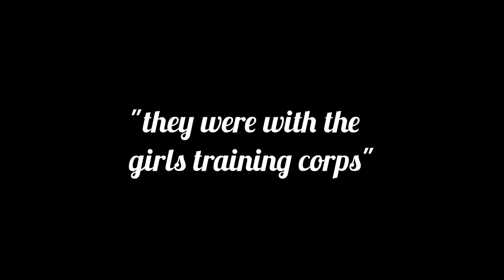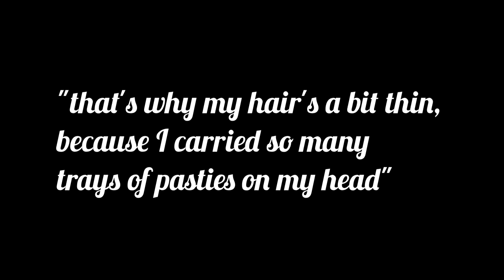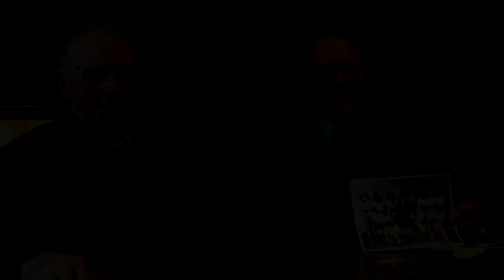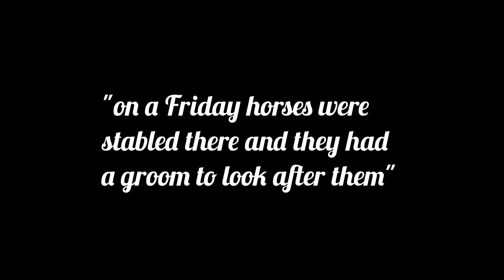Barnstaple Stories - Dick & Ian - Part One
Barnstaple Stories - an oral history project by Barnstaple Town Council - fascinating personal stories about Barnstaple told by the people who have lived there over the past 90 years.

Dick Raymond and Ian Irwin talk about Raymond's pasties, donkey cart deliveries and Dick's earliest memories of horses and carts in Boutport Street.